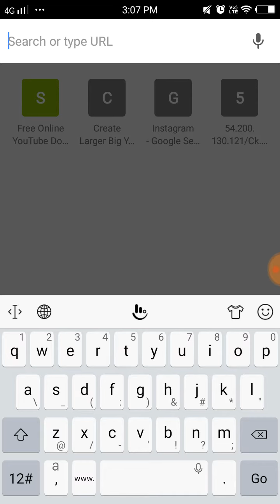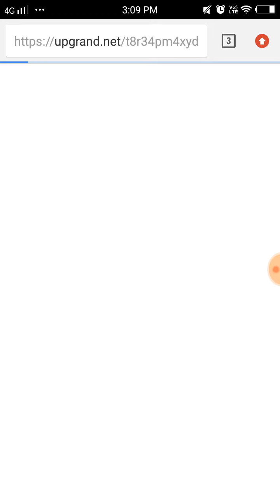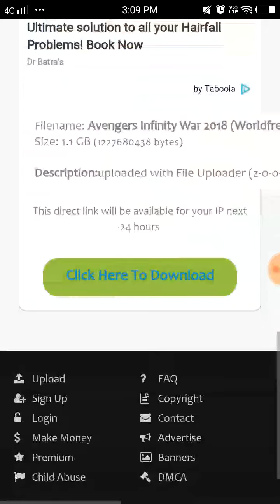How to download Avenger Infinity war in |720p| and |1080p| dual audio[full hd]